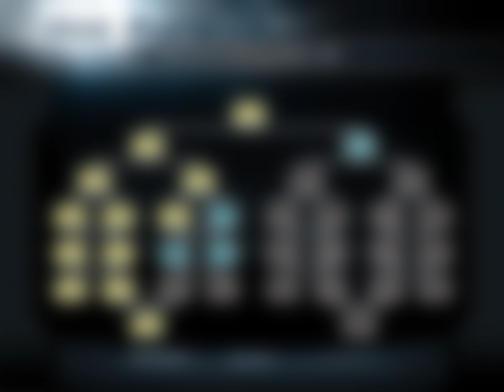NFS HOT PURSUIT 2 #010: Die Siegesserie des Z8 [4K60] - Let's Play Need for Speed: Hot Pursuit 2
Let's Play Need for Speed™ Hot Pursuit 2 (Blind) - Part 10 - Die Siegesserie des Z8

▶ Informationen über diese Folge:
Heute absolvieren wir noch das letzte Rennen des offenen Turniers "Tropical" und sahnen damit die Goldmedaille ab. Im Anschluss geht es weiter mit dem Runden-K.O.-Rennen "Parklands", bei dem wir ebenfalls zum BMW Z8 greifen. Auch hier gehört die Medaille aus Gold bald uns...

▶ Abgeschlossene Wettbewerbe in dieser Folge:
- Offenes Turnier Tropical (Goldmedaille, 9150 Punkte)
- Runden-K.O.-Rennen Parklands (Goldmedaille, 16750 Punkte)

▶ Mitspieler in dieser Folge:
- Lettendo

▶ Eigenschaften dieses Let's Plays/dieser Folge:
- Spiel ist für mich blind. (🕶)

▶ Informationen über dieses Spiel:
- TITEL: Need for Speed™ Hot Pursuit 2
- ENTWICKLER: Electronic Arts
- PUBLISHER: Electronic Arts
- PLATTFORM: Personal Computer (Microsoft Windows)
- GENRE: Rennspiel
- DEUTSCHLAND-VERÖFFENTLICHUNGSDATUM (PC): 8. November 2002

▶ Grafikeigenschaften:
- GRAFIKEINSTELLUNGEN: Höchste + FXAA
- AUFLÖSUNG: 2880 × 2160 (Ultra High Definition / UHD / 4K)
- BILDER PRO SEKUNDE: 60 (Eventuelle Lags sind dem Alter des Spiels geschuldet.)
- VIDEOBITRATE: Durchschnittlich rund 7,15 MiB/s
- FARBTIEFE: "True Color" (24-Bit)

▶ Verwendete Spiel-Modifikationen:
- Verwendung einer modifizierten Ausführdatei, da die originale Ausführdatei auf modernen Rechnern nicht mehr zum Laufen bekommen werden kann.

▶ Meine PC-Komponenten:
- PROZESSOR: Intel Core i7-8700K @ 4,3 GHz
- GRAFIKKARTE: Nvidia GeForce GTX 980 [AMP! Edition] [Zotac]
- LAUFWERK: LG BH16NS40
- NETZTEIL: Sharkoon WPM Bronze 700W
- HAUPTPLATINE: ASRock Z370 Extreme4
- DATENTRÄGER: Seagate 2DP166
- ARBEITSSPEICHER: Crucial CT2K8G4DFD8213

Viel Spaß mit Let's Play Need for Speed™ Hot Pursuit 2!